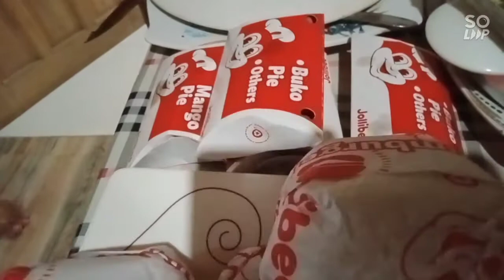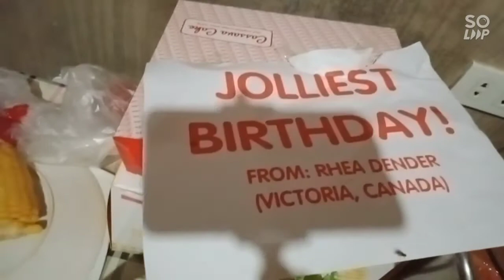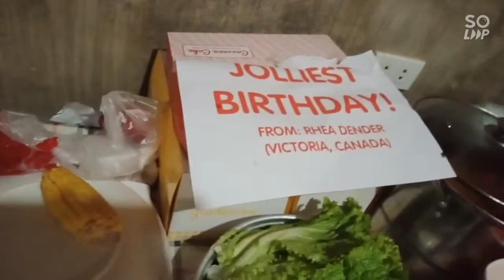Happy 20th Bday Julius Benedict Sanqui Podes tnx sa sponsor